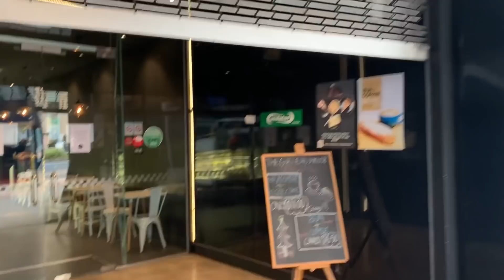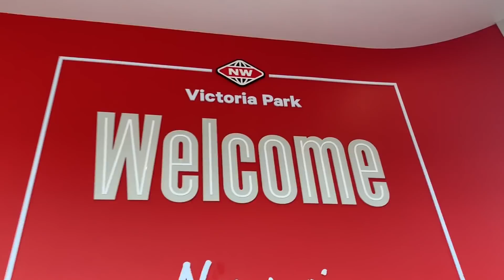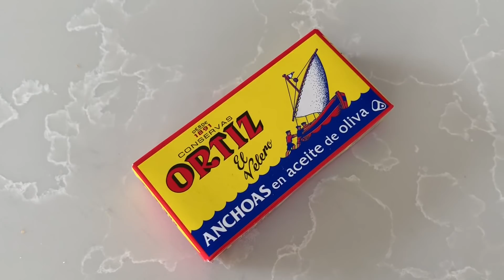COOKING CARBONARA FOR MUM'S ISO-BIRTHDAY | EATLITFOOD VLOG01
We’ve really reached this point sweeties... As of today, I’m a vlogger, like we’re there now, Rona just did that and you’re either with me or against me. Last Monday, before the lockdown was announced, it was my mum’s birthday. I don’t know what age she’s turning as she’s been telling everyone that she’s 42 years old for as long as I can remember, but that’s not important as it really is just a number. I was out and about, picking up some ingredients so I could cook a homemade dinner for my mum and then Jacinda told us that we were all on level three and should be preparing for level four lockdown.

Watching this kind of makes me sad because I really did think that signing-in before entering public spaces, sanitising every five mins and maintaining a two metre distance from each other would be the worst of it. Little did I know that we’d all have to stay inside for four weeks, but I’m glad that one of the last things I did before all of this was doing something nice for my ma. She’s an insane woman, so unhinged and she scared the living shit out of me when I was a kid. The lady did not hold back when it came to giving me a hiding, but I can confidently tell anyone that she has always wanted the best for me.

Every time I have my doubts about her (which I’ve been having quite a bit nowadays, since the whole fiasco after I talked about my sexual activity on a public platform), I pull my head in and remember that this is a person who gave up her entire life in order to raise her children in the positive and beautiful land of Aotearoa. If that’s not love, I don’t know what the fuck is. Happy birthday mum, I’m sorry that the timing with Rona had to work out like this and I’m sorry I’m an oversharing cuck. If anyone comments shit about my cooking, I know that I suck but at least I’m staying home, fuck you.

Filmed, produced and presented by Albert Cho